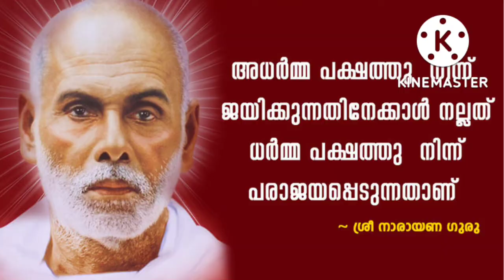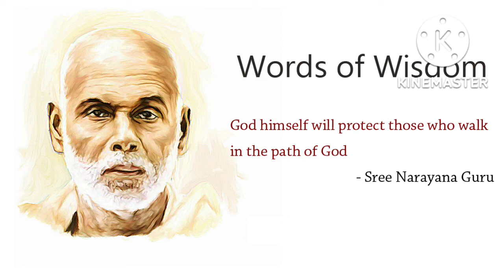Sree Narayana Guru Jayanthi Special